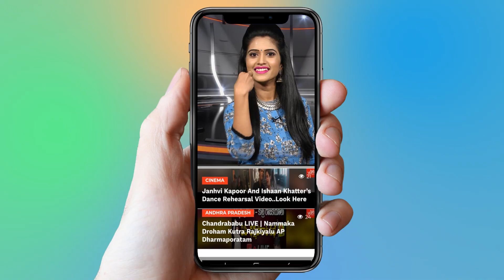శ్రీదేవి మరణం నమ్మలేకపోయా | Actress Subhashini About Sridevi Demise | YOYO Cine Talkies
శ్రీదేవి మరణం నమ్మలేకపోయా,
 Actress Subhashini About Sridevi Demise,
Alitho Saradaga,